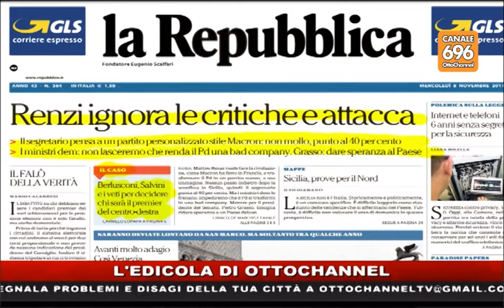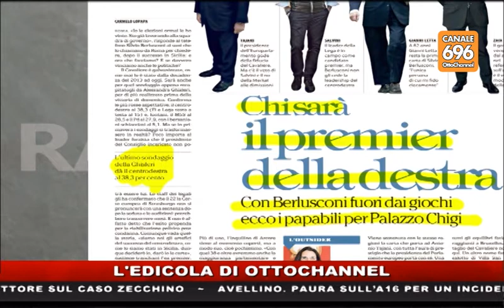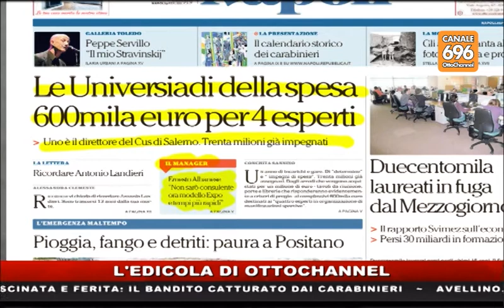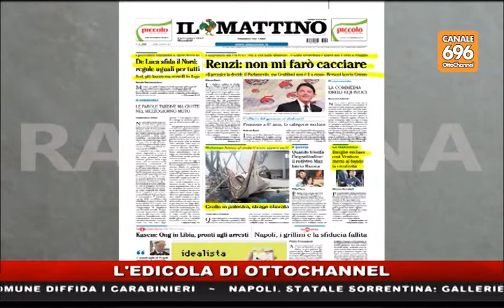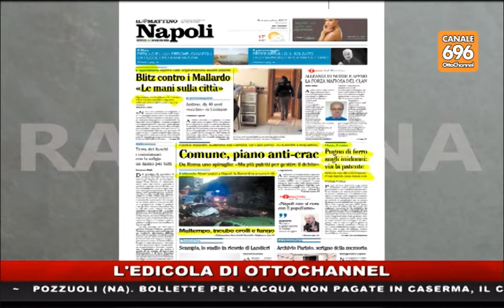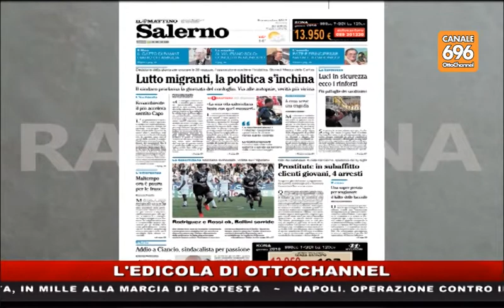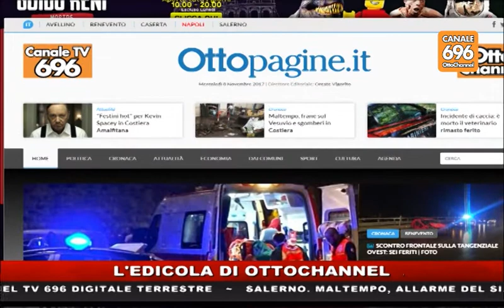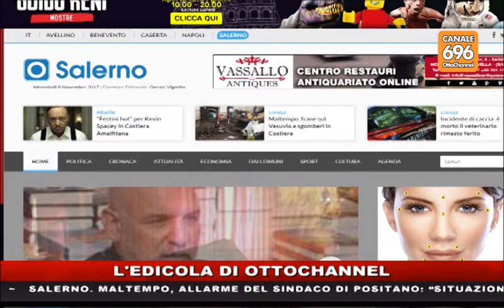RASSEGNA STAMPA 20171108